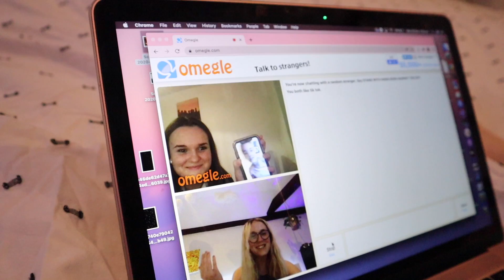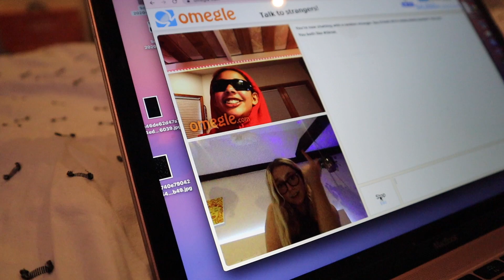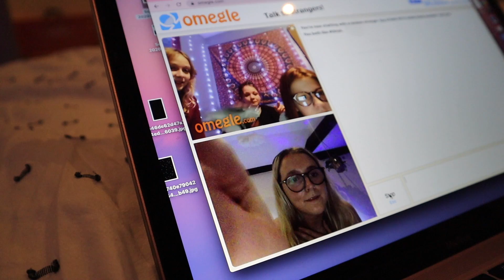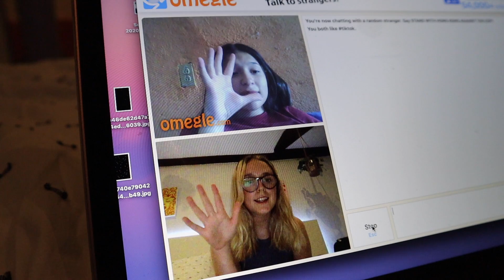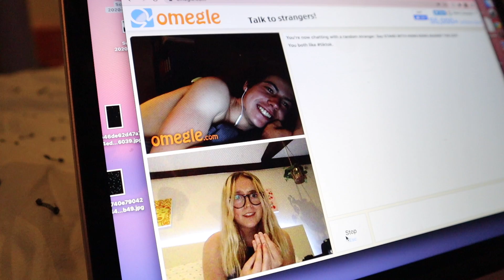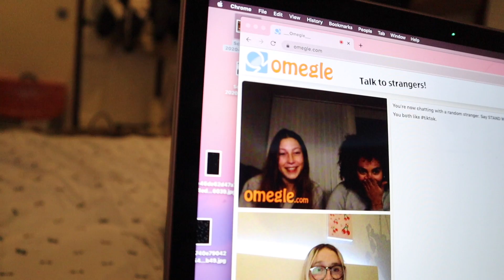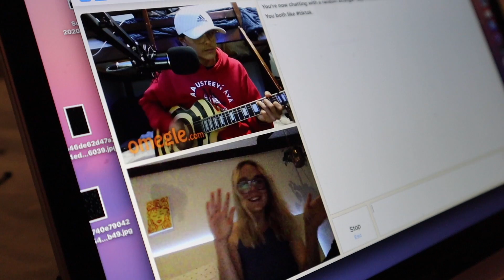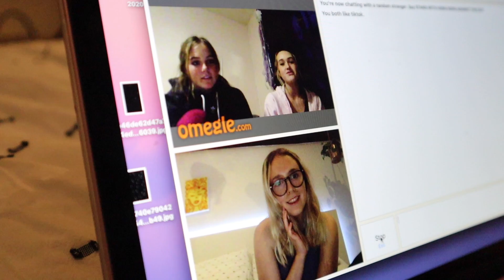making friends on omegle